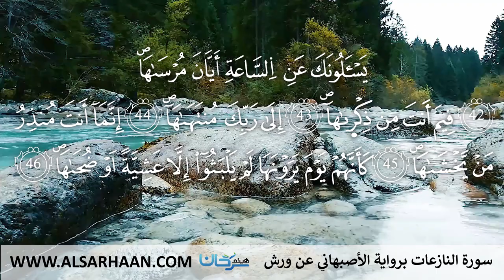79 سورة النازعات برواية الأصبهاني عن ورش